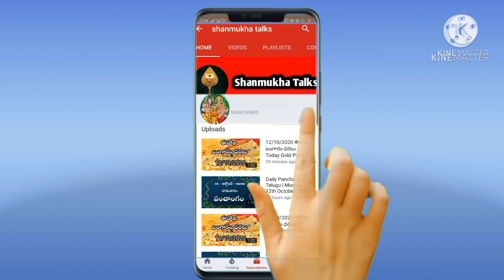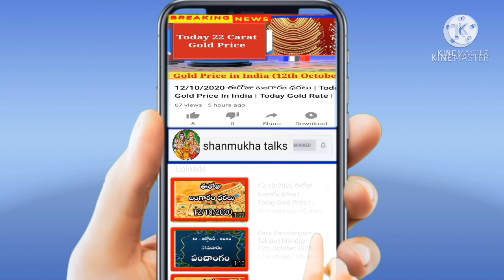Daily Panchangam | 29th March 2021 - Monday | Today Panchangam In Telugu@Shanmukha talks